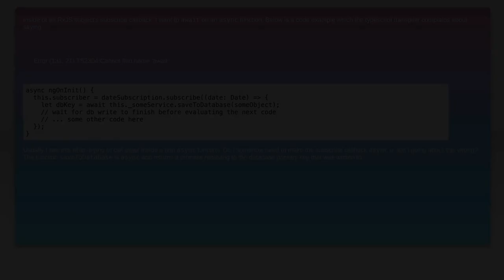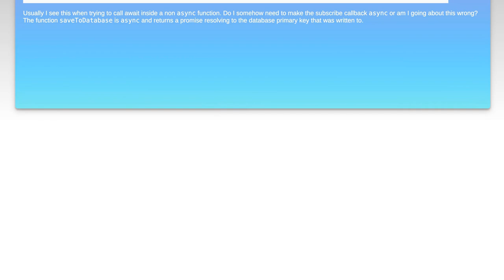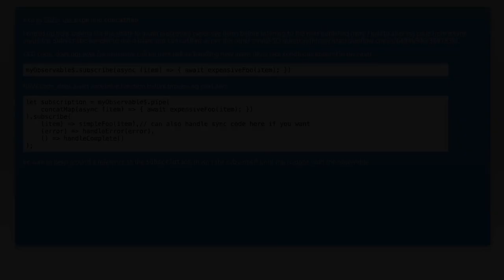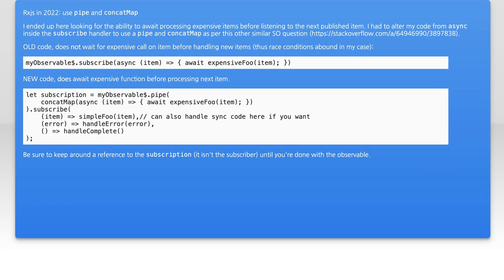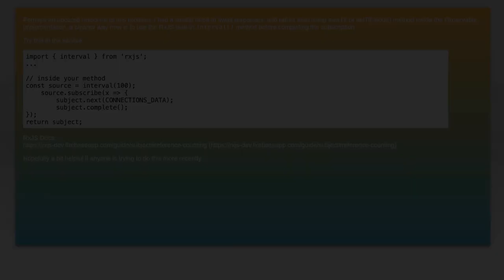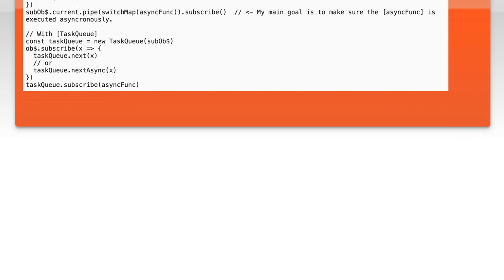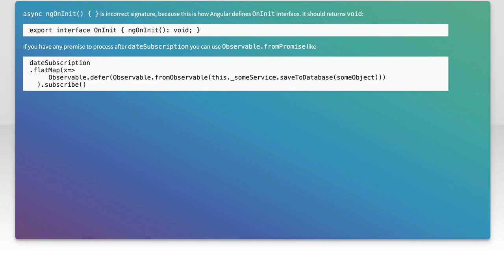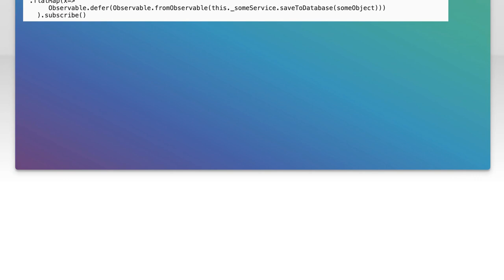How to await inside RxJS subscribe method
Related to: angular, typescript, async-await, rxjs